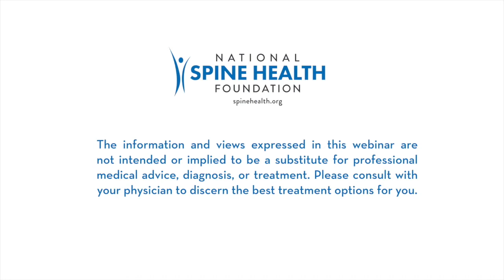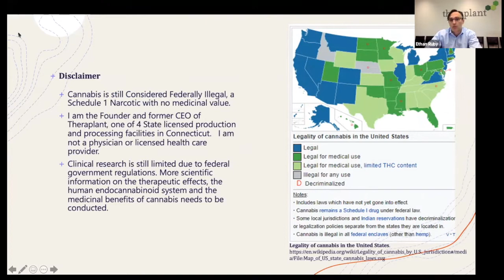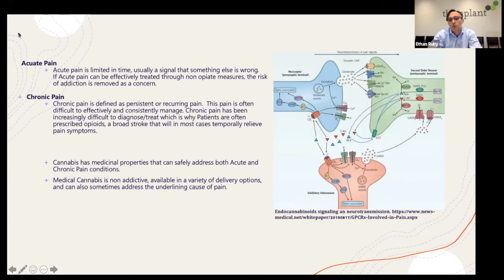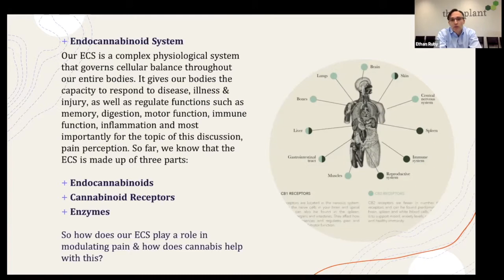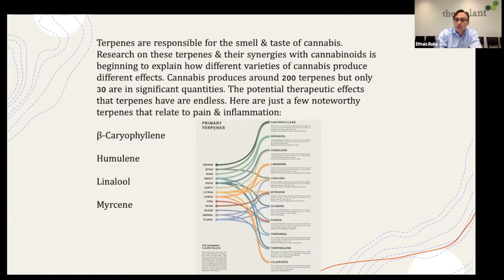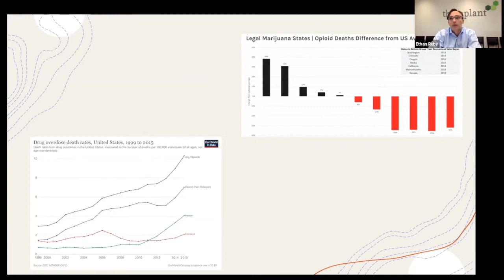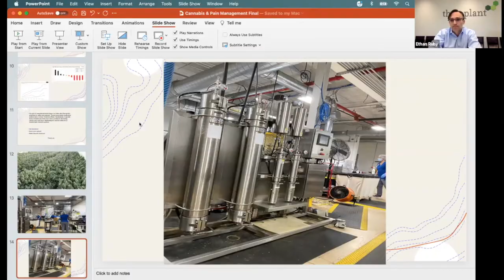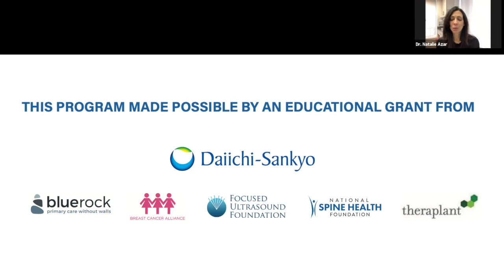Cannabis and Pain Management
Medical marijuana is becoming more and more popular in the world of pain management. It has shown to reduce chronic pain and eliminate the need for addictive or intensive pain treatment. Ethan Ruby, founder of Theraplant, talks about his company and the different uses of cannabis for pain management.